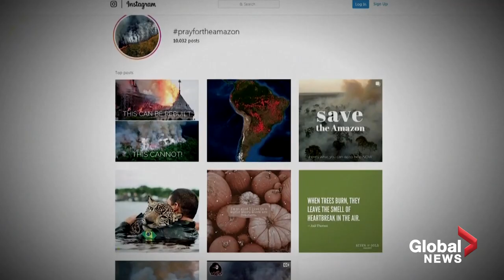Clusterfuck - Stop, Drop & Roll (feat. Efa Supertramp)